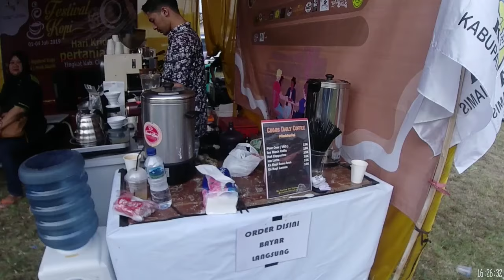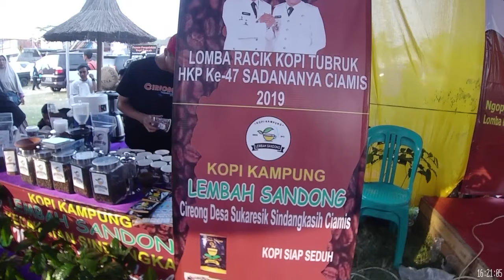Festival kopi 2019 Nusantara khas Indonesia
nah gaes hari ini admin lagi ada di daerah kabupaten ciamis jawa barat.
dalam sebuah acara HKP atau hari krida pertanian diadakan pula festival kopi yuk ikuti vlog saya!